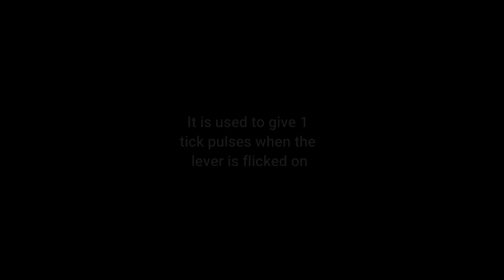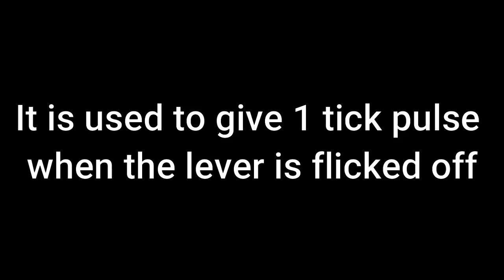How to make a Monostable curcuit in Minecraft | EXPLAINED!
In this video I tell you how to make a monostable curcuit in minecraft.